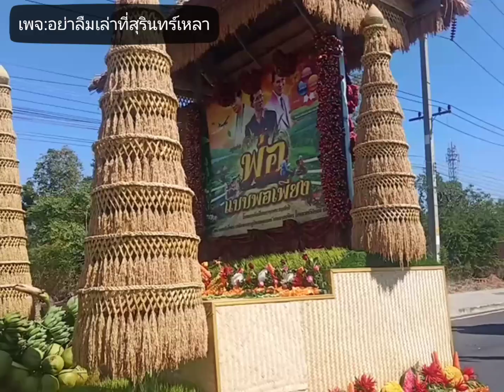ขบวนแห่งานเทศกาลปลาไหลข้าวใหม่หอมมะลิงานกาชาดประจำปี2562